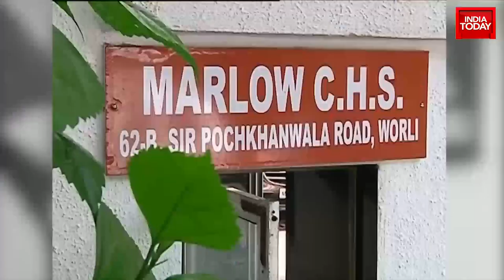Indrani Mukerjea After Release: 'I Just Want To Look At The Night Sky' | Sheena Bora Murder Case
Indrani Mukerjea, one of the prime accused in the Sheena Bora murder case, was granted bail by the Supreme Court and has now been released from the Byculla jail in Maharashtra.
While granting bail to the murder accused, Indrani Mukerjea, the Supreme Court said the conditions imposed by the Bombay High Court while granting bail to her former husband, Peter Mukerjea, would apply to her too.
"We are granting bail to Indrani Mukerjea. 6.5 years is too long," said the court.